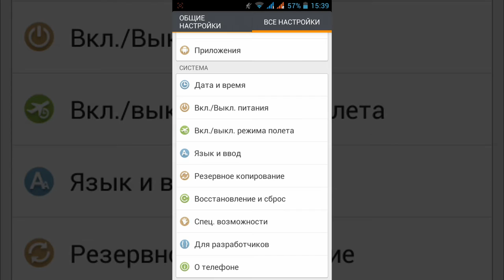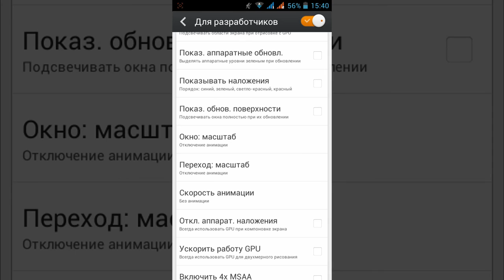Как ускорить андроид 2017? Как ускорить работу андроида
Как увеличить производительность Андроид или как ускорить работу Андроид устройства без рут прав буквально за 1 минуту.
Как ускорить работу Android смартфона ?
Как ускорить работу андроид смартфона ?
Как ускорить смартфон?